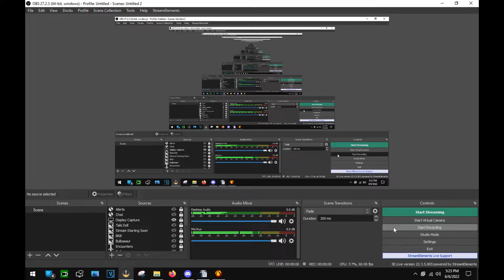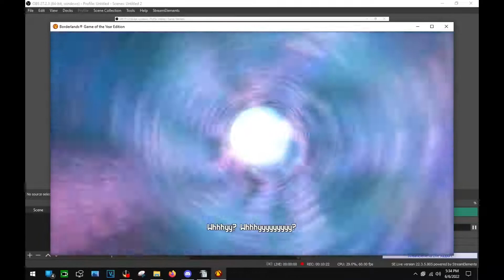The Most Annoying Mission In Borderlands 1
Just a very small part of an unfinished project that I've barely worked on. just putting this up as a way to hold people over until my next video. enjoy!